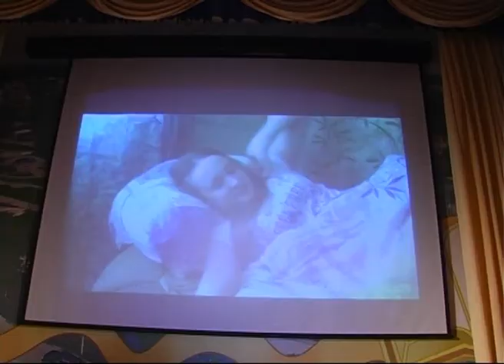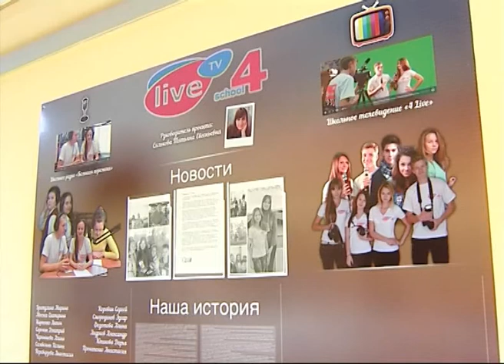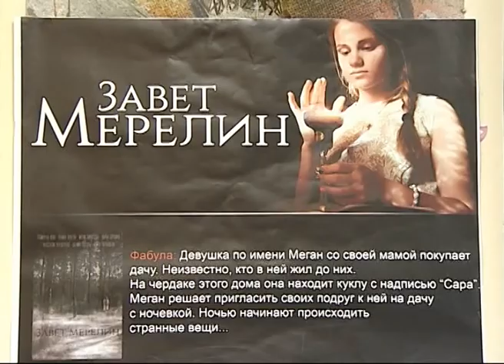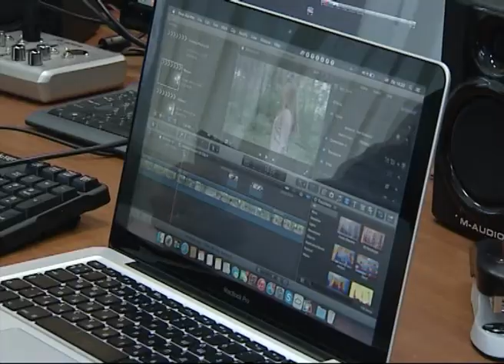Школьный кинофестиваль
Недавно в Дмитровской средней школе №4 прошел кинофестиваль, на котором состоялась презентация фильма «Заветы Мерилин»